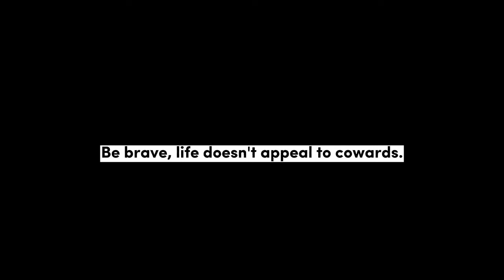white beard [AMV] my demons